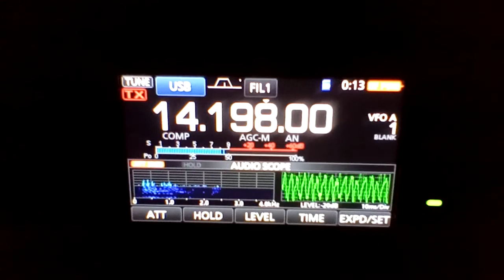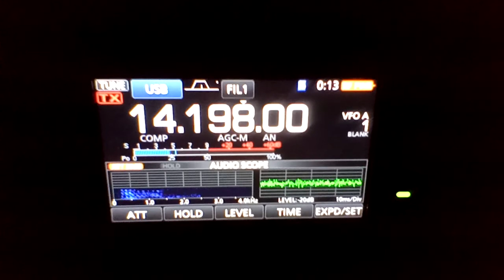Nothing much going on down here